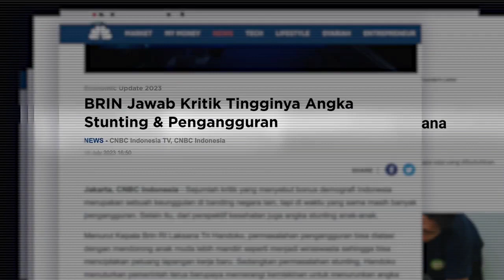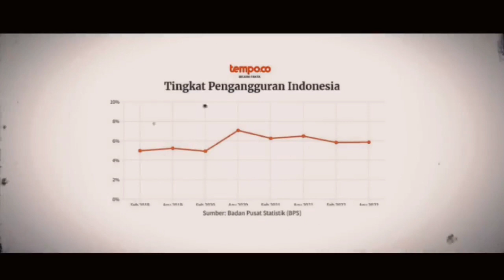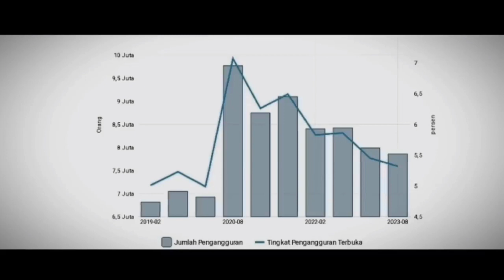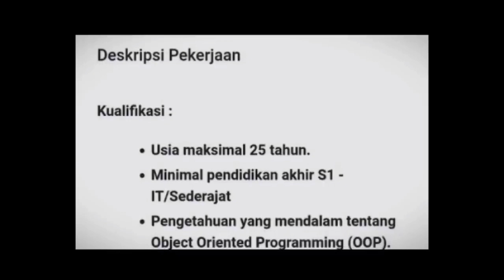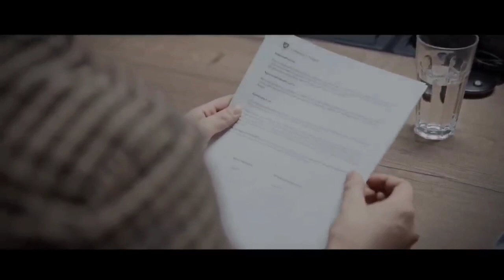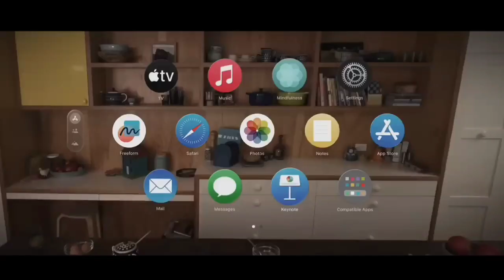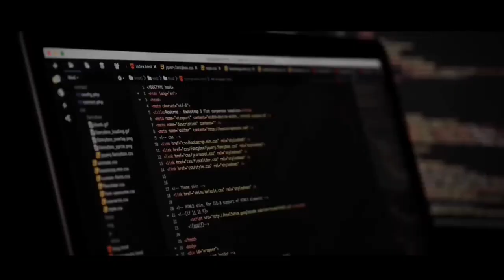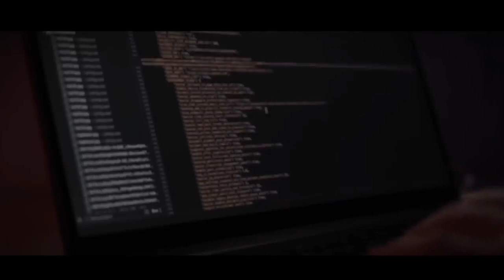mengapa Generasi z || Lebih Susah cari kerja?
Segala macam jurus dilancarkan pencari kerja demi mendapatkan pekerjaan. Rupanya, menghubungi orang dalam alias ”ordal” menjadi cara paling populer yang dilakukan untuk mendapatkan pekerjaan, baik oleh pencari kerja pertama kali maupun oleh pekerja yang mencari pekerjaan baru